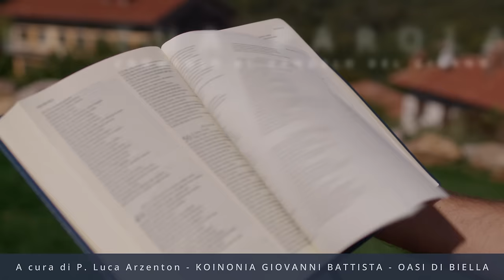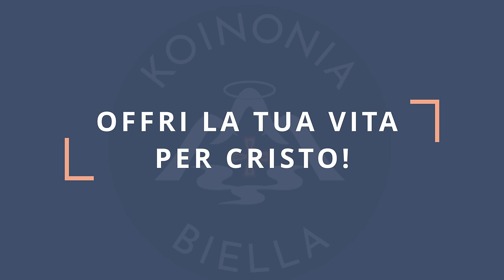Commento al vangelodelgiorno - OFFRI LA TUA VITA PER CRISTO! - Mt 20,20-28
Giovedì 25 luglio 2024 - OFFRI LA TUA VITA PER CRISTO! - Mt 20,20-28
In questo video, offro un commento al Vangelo del giorno su come offrire la tua vita per Cristo. Scopri di più sulla diaconia e come servire gli altri seguendo l'esempio di Gesù.
🔴 SEGUICI SUI SOCIAL‼️
🔵 Official WEBSITE - Pagina Officiale di Koinonia Biella